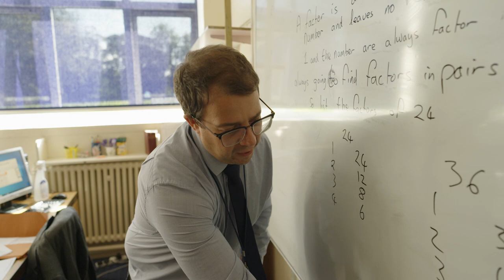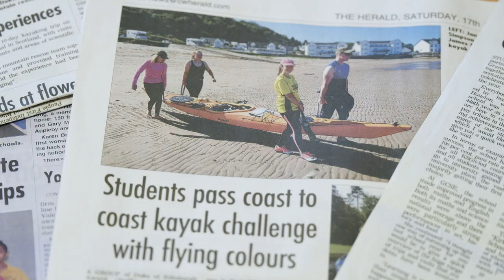Kirkby Stephen Grammar School Introduction